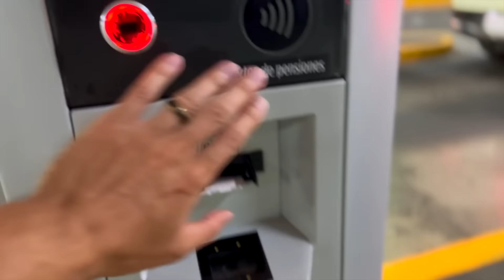CAMERAMAN TOOK ME SHOPPING | DAY IN MY LIFE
Thank you so much for being by my side during this journey!